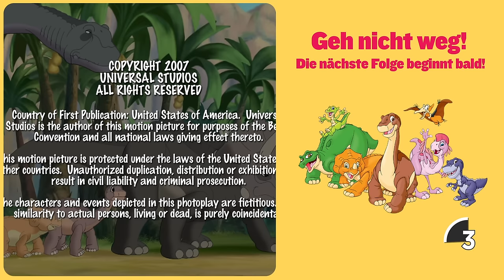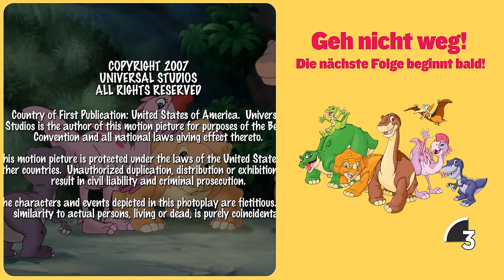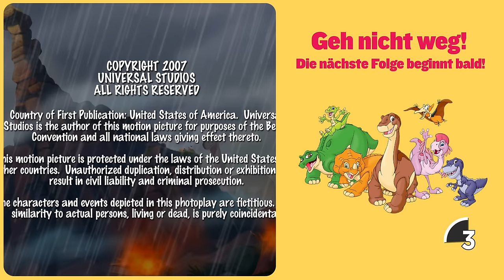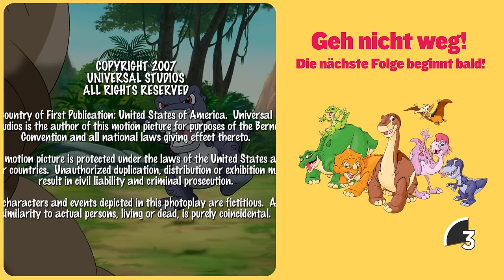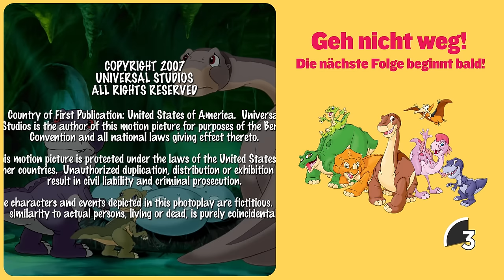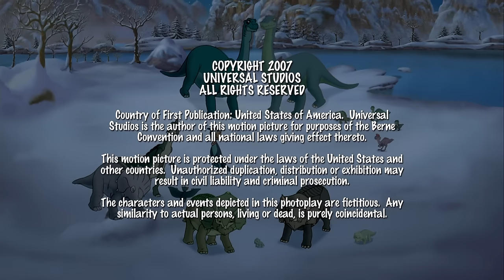Lasst uns zusammenarbeiten! | 2-stündige Zusammenstellung | In Einem Land Vor Unserer Zeit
Begleite Littlefoot, Chomper, Petrie, Cera, Spike und Ducky bei einer Sammlung ihrer tollsten Abenteuer im geheimnisvollen Jenseits. Sie lernen neue Dinge über die Welt, was es bedeutet, Freunde zu sein, und wie man freundlich zu anderen ist. Gemeinsam können wir mit diesen liebenswerten Dinosauriern lernen und singen, aber hüte dich vor Scharfzähnen! Die Kinder stoßen auf einen versteckten Canyon mit vielen Obstbäumen. Chomper und Ruby finden, dass das Obst stinkt! Aber die anderen Kinder mögen das Obst und halten den Ort geheim, damit sie alles selbst essen können. Das Geheimnis scheint jedoch keine so gute Idee zu sein, als die Scharfzähnen die Schlucht benutzen, um ins Große Tal zu gelangen!